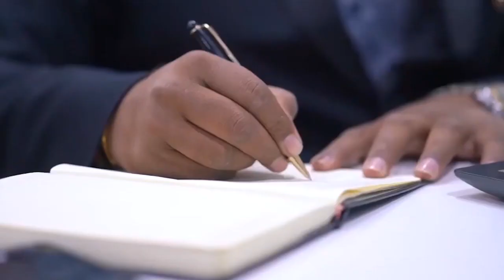HEADLINES | 27-12-2022 | BS9 TV NEWS